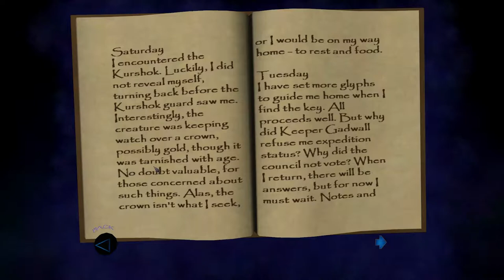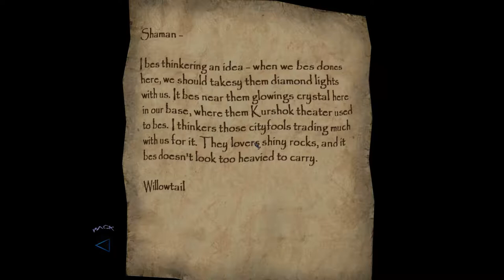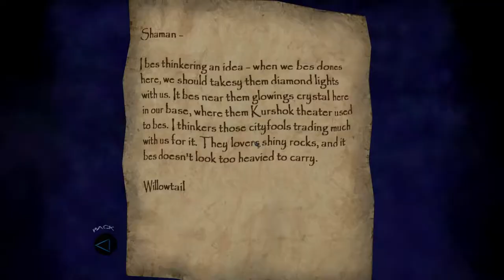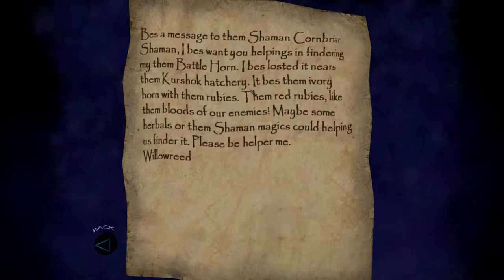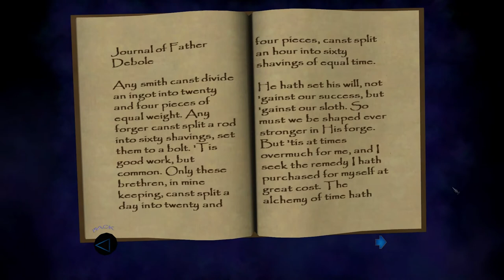Thief: Deadly Shadows Ep. 10 -- Kurshok Crown